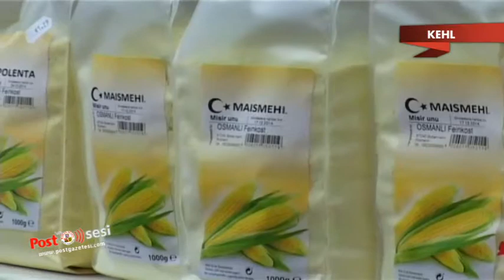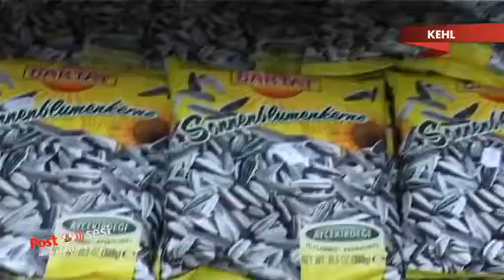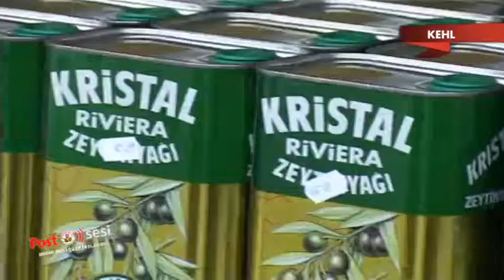Karaca Market Davul zurna eşliğinde markette müşterilere çeşitli ikramlarda bulundu.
Kehl'de hizmet veren markette A'dan Z'ye herşeyi bulmanız mümkün.

Geniş park alanına sahip marketin girişinde bulunan fırın ve tatlı reyonu gün boyu müşterilere hizmet veriyor.

Helal et ve et ürünlerinin bulundu reyonda gönül rahatlığıyla alış veriş yapıp kaliteli ürünleri ucuza alma imkanına sahip oluyorsunuz.

Arkadaşımız Mehmet Güzel açılış sizler için takip etti. Şimdi hem müşteriler hem de mekan sahibi Mehmet Karaca ile yaptığı röportajları getiriyoruz ekranlarınıza.